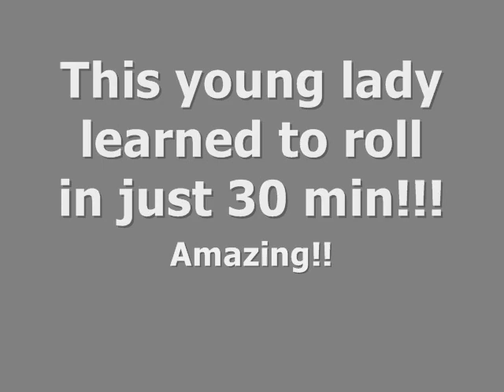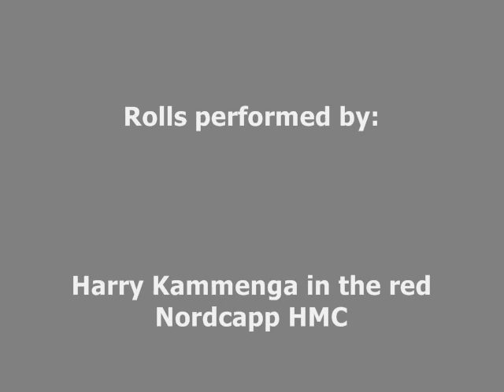Demo KVHG part 3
Roll Demo at k.v. Hardenberg by Peter Renkema in a black Tahe marine Greenland